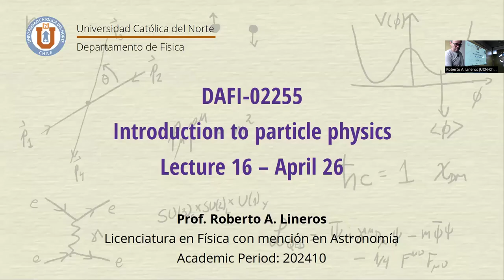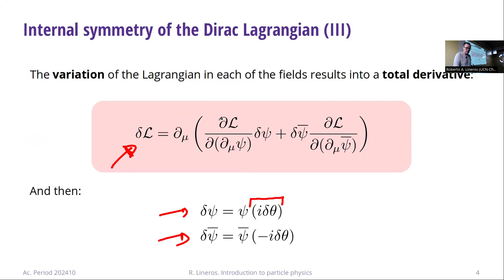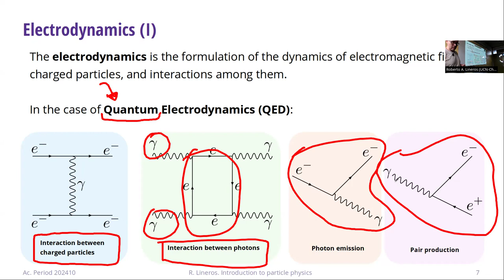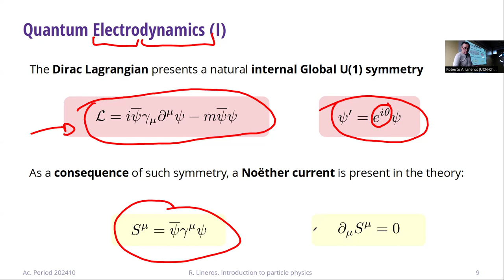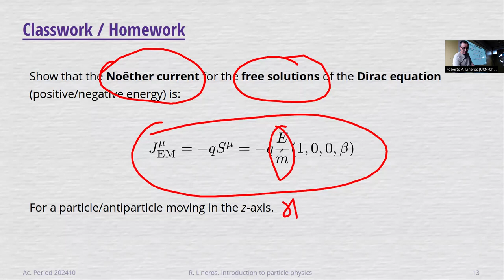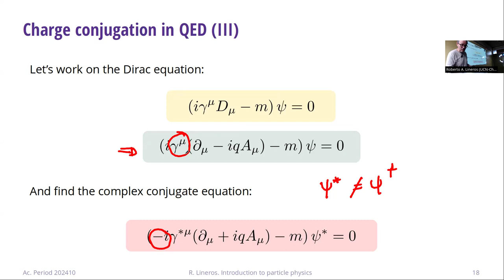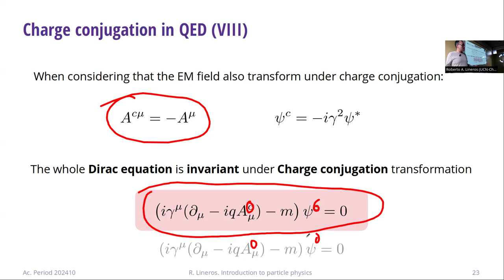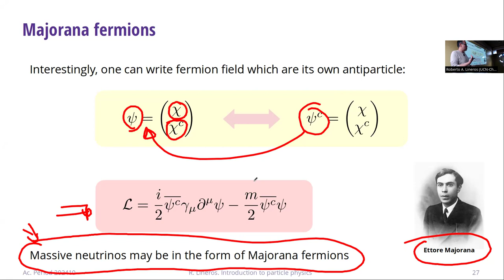DAFI-02255 Introducción a la física de partículas. Clase 16. 26/04/2024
Temas de la clase: Simetrias internas del lagrangiano espinorial. QED. Conjugación de carga.